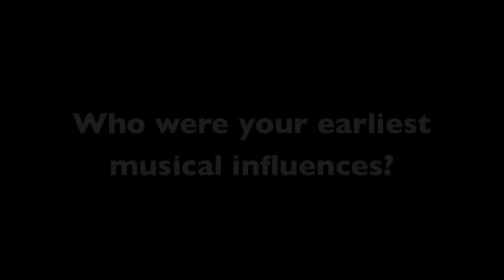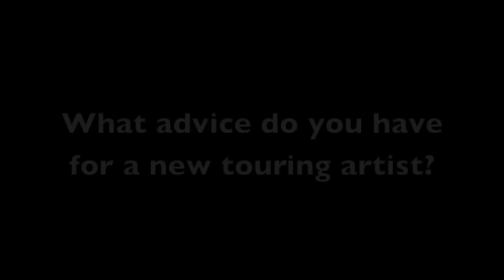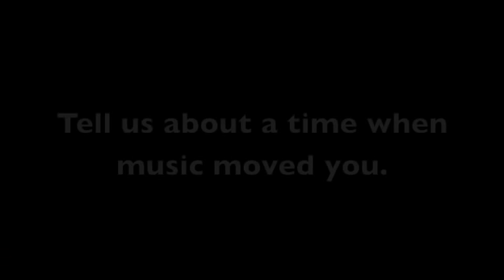Sunset Sessions: Dave Krusen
Dave Krusen, the original drummer for the American rock band Pearl Jam, is interviewed at Sunset Sessions in San Diego where his son, Jagger Krusen, was performing with his band Slatr.